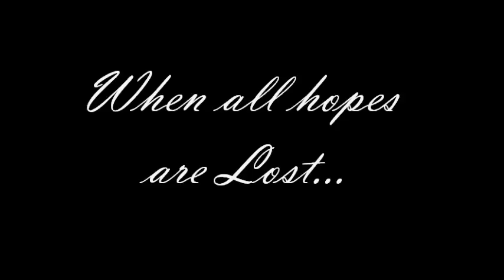All the Good Things - Official Trailer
Patrick Agulan as Bien Younghusband
Kevin Mamawal as Apolo Younghusband
Hannah Dato as Irene Rodriguez
Shaquille Sarmiento as James Shakur
Jahleel De Joseph as Colleen Smith
Jet Rubia as Angelo Tan
Alyssa Silva as Stephanie Monroe

Directed by: Kevin Mamawal
Written by: Patrick Agulan
Head Cameraman: Jet Rubia

San Beda College
Personality Psychology
1 DPS